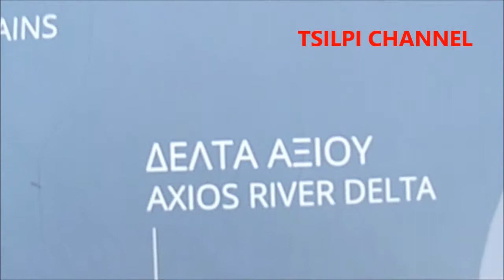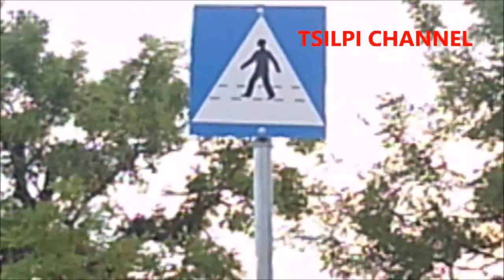Πάρκο κυκλοφοριακής Αγωγής παραλία θεσσαλονικης TSILPI CHANNEL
Πάρκο κυκλοφοριακής Αγωγής  παραλία Θεσσαλονίκης TSILPI CHANNEL